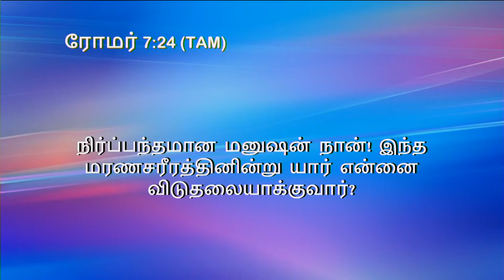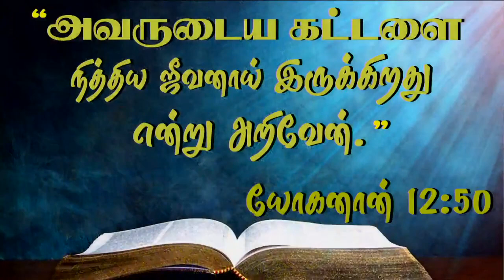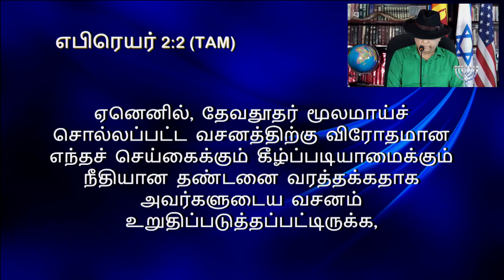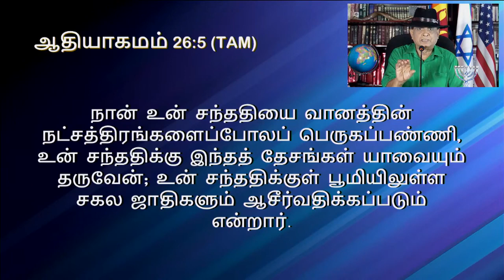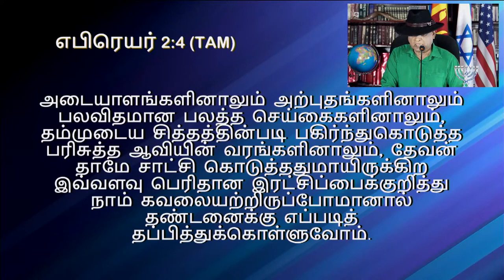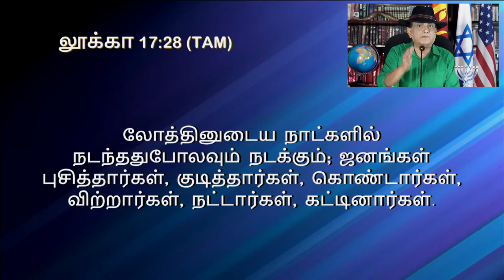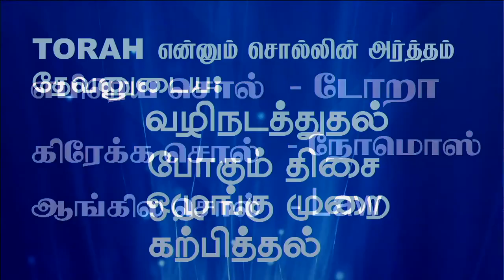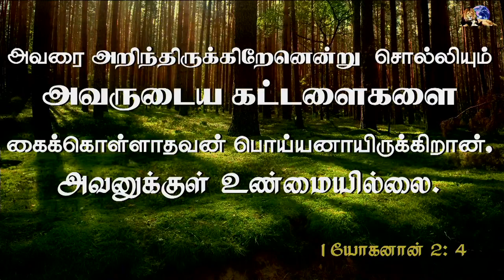3rd March 2022 - தூதர்களால் சொல்லப்பட்ட வார்த்தைக்குக் கீழ்ப்படியாமல் தண்டனை வந்ததுண்டானால்....